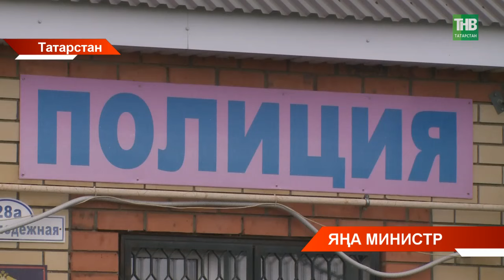Татарстан Эчке эшләр министрлыгының яңа җитәкчесен тәкъдим иттеләр